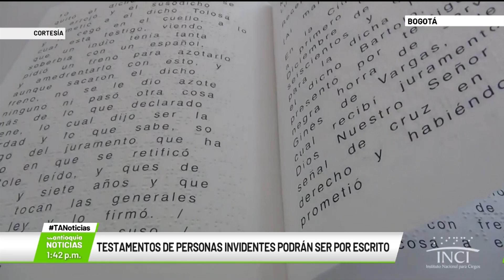Testamentos de personas invidentes podrán ser por escrito - Teleantioquia Noticias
La Corte Constitucional aprobó la demanda que solicitaba la modificación del Código Civil con respecto al testamento de personas con discapacidad visual. La norma obligaba que el documento fuera leído en voz alta ante un notario.